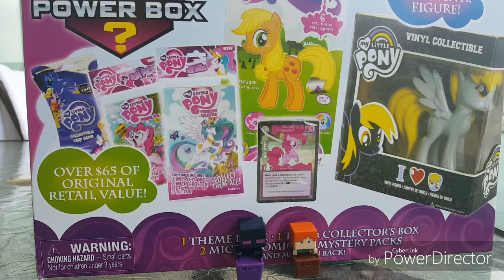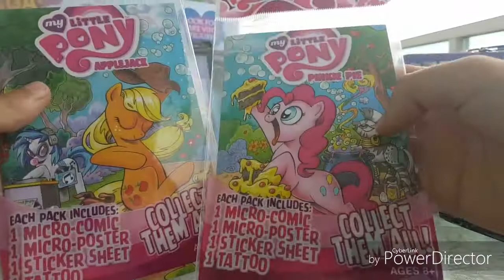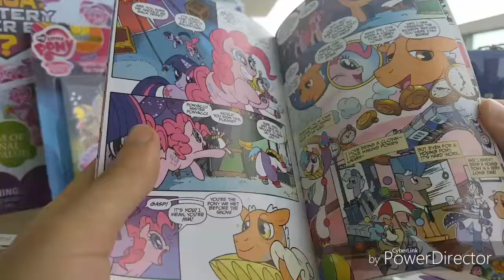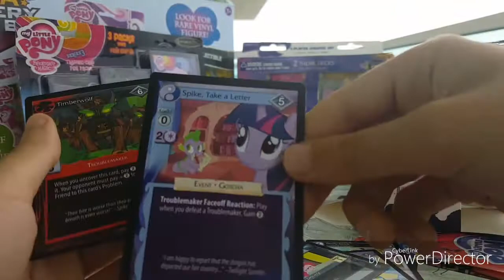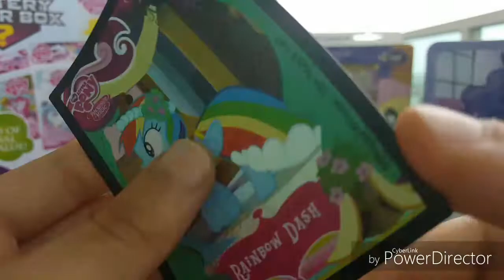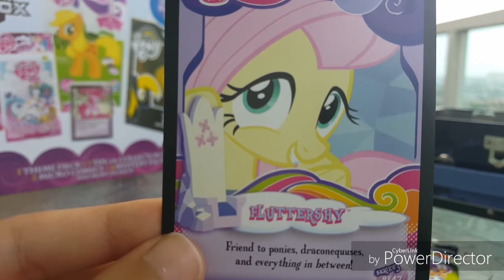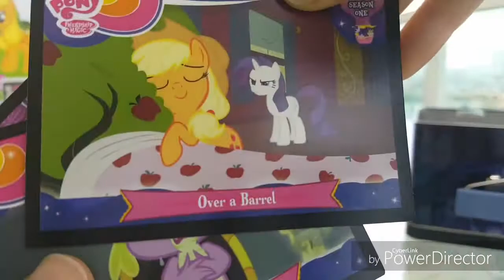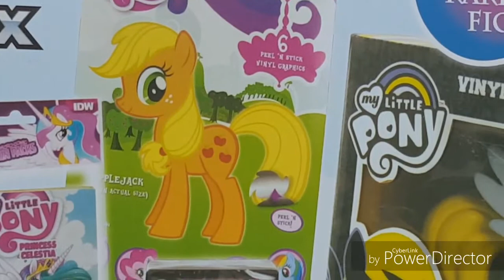MLP Mega Mystery Power Box! (95% cards)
My first review! It is really cool, and I hope you buy it as well!

(PS- I have a rare Derpy and Octavia figures)